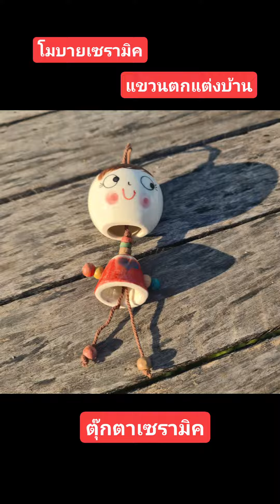รีวิว โมบายเซรามิค